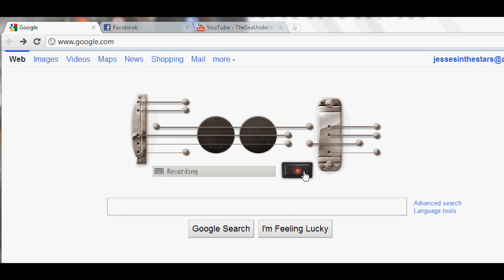Zelda - Lost Woods - Saria's Song on Google Guitar Doodle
I was bored and decided to make a few songs on Googles new guitar doodle thingy. I hope you like it!